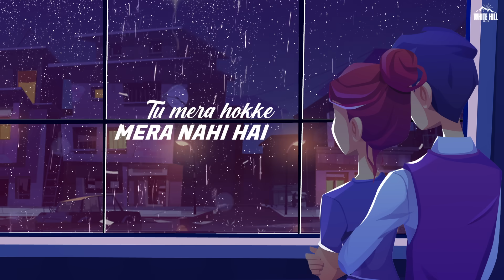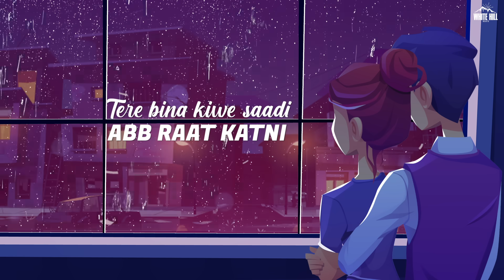BAARISH : Rivansh Thakur | Vjackk | Monsoon Special | Rain Songs | Lyrical Audio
White Hill Beats Presents another monsoon superhit "Baarish" by Rivansh Thakur the Rain song of all Rain songs. Music By Vjackk and Produced By Gunbir Singh Sidhu & Manmord Singh Sidhu.

⛈️ Enjoy "Baarish" in the romance of the monsoon with the rain song of the season⛈️

🎶Also Available On:

🎧 Amazon Music
🎧 Amazon Prime Music

📞Operator Codes:

📱 Airtel & Airtel Hellotune Link - Airtel Subscribers to Set as Hello tune Click on Wynk music
📱 Set Vi CRBT Click : Vi Subscribers for Caller Tune Direct Dial

🎧 Audio Credits:

➟ Song - Baarish
➟ Singer/Lyrics /Composer- Rivansh Thakur
➟Project & Creative Producer-  Deepak Nandal
➟Online Promotions / Artist Coordination  -  HOT (Hub Of Talent)

🗒 Lyrics :
Tu baarish banke
Raahon main meri chali aana
Tu baarish banke
Phirse mujhe bhega jaana
Hawa hawa sang udhti rehna tu
Wadiyon main firti rehna
Bus mujhko galle se lagana
Tu baarish banke
Chali aana
Tu baarish banke
Bhega jaana

Adhuri mohabbat aksar sachi hoti hai
Puri ho jaye toh kadar kahan hoti hai
Mil jaye sajjna te rabb nu khair manaiye
Sabke naseeb main mehar kahan hoti hai
Tu mera hokke mera nahi hai
Mein toh raha bus tera
Mujhko toh tumse shikva nahi hai
Bus itna kehna hai mera
Tu baarish banke
Chali aana
Tu baarish banke
Bhega jaana
Wadiyon mein firti rehna
Tu baarish banke
Chali aana
Tu baarish banke
Bhega jaana

Ho hanju mukki jaande jaande
Ho lokki vekhi jaande jaande
Tere bina kiwe saadi abb raat katni
Ho darda de maare maare
Ho ishq ch haare haare
Jede hunde ohnu kadi vi chen de nahi